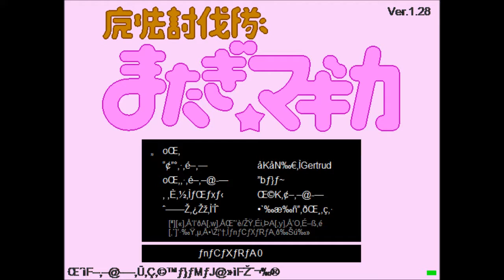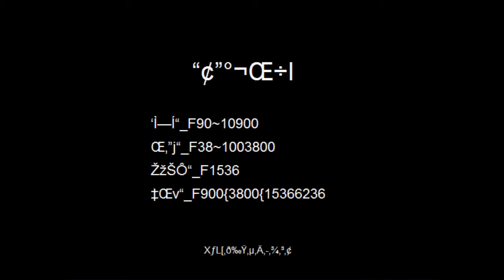Magical Crusaders Matagi Magica Ep1: Gertrude Re-somethinged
In a new and improved episode Mami is pitted against Gertrude one more time, and she isn't the only one...

Remastering 1/3 done.